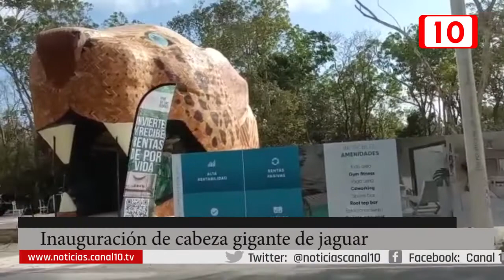Inauguración de la escultura Cabeza de Jaguar